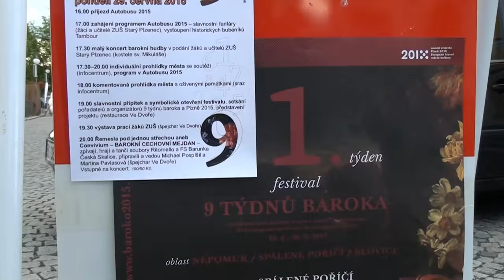Zahájení 9 týdnů baroka ve Spáleném Poříčí, 29. 6. 2015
Videoklip ze zahájení festivalu barokních památek, krajiny a kultury Plzeňského kraje ve Spáleném Poříčí - 9 týdnů baroka. 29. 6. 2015.